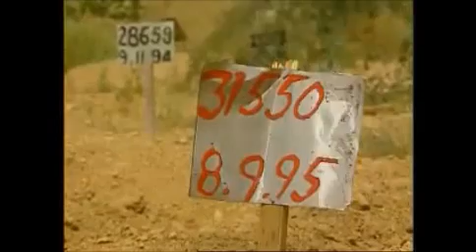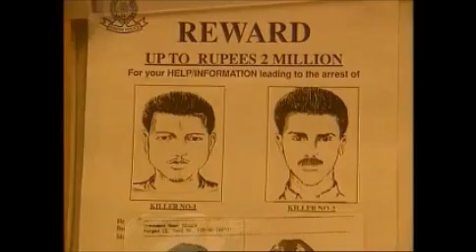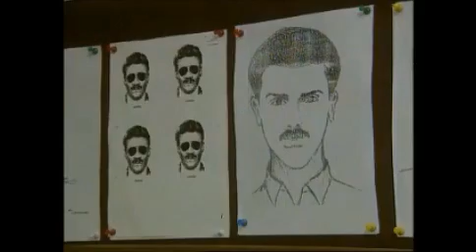Bohri band bodies culture of MQM- BBC Report (1995)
BBC report about Karachi Carnage made in 1995- specially see Benazir statement regarding MQM